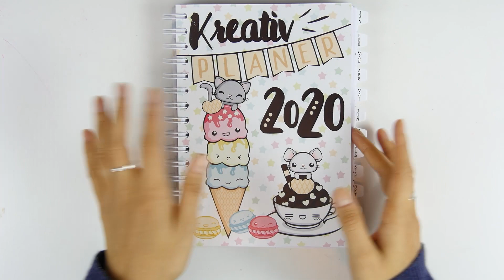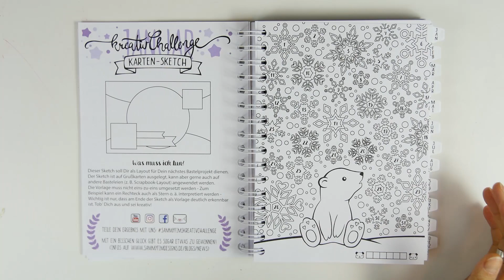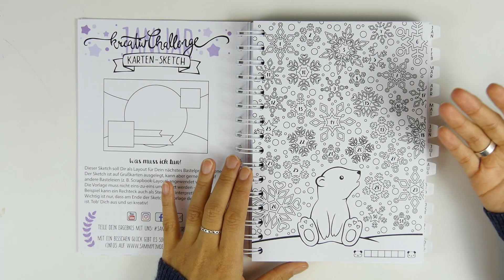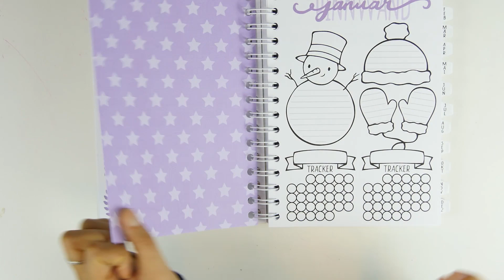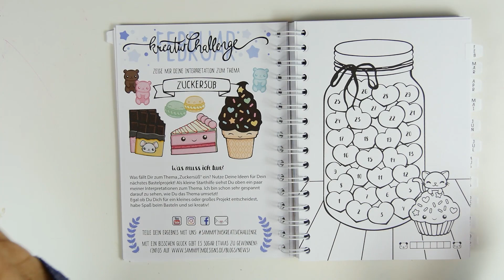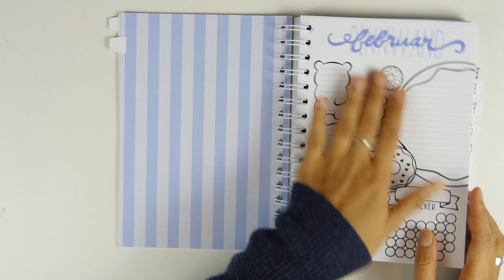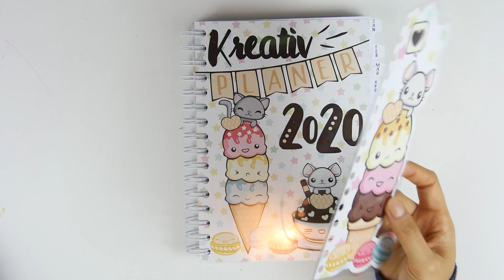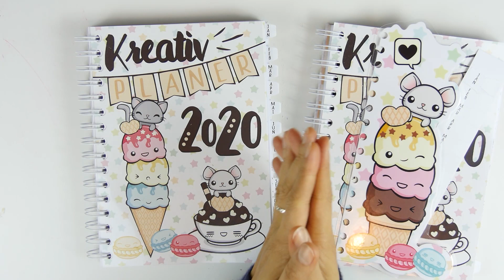Mein Kreativ Planer 2020 mit Bullet Journal Elementen | Sammyfim | DEUTSCH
- DAUERWERBESENDUNG -

Sollte der Planer noch vor Anfang Januar ausverkauft sein, werde ich noch eine weitere (kleine) Auflage nachbestellen. Den Artikel selbst erhaltet ihr dann über als "Vorbestellung #2". (Die Lieferzeit kann bis zu 3 Wochen dauern, je nachdem wann ihr bestellt und wie schnell die Druckerei arbeiten kann.)
Dies ist dann aber auch eure letzte Chance auf ein Exemplar. (Außer es ist wirklich auch im Januar noch sehr große Nachfrage da.)

Auf Twitch finden (hoffentlich bald mal wieder) Livestreams statt. Folge mir dort, um keinen Livestream zu verpassen

♥ Sei kreativ! ♥